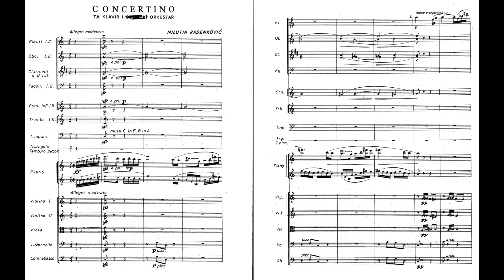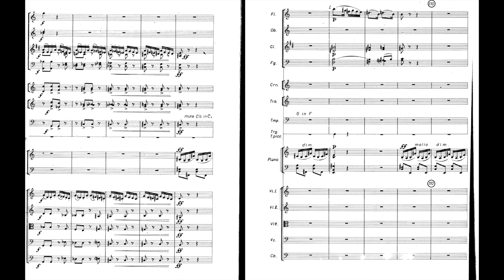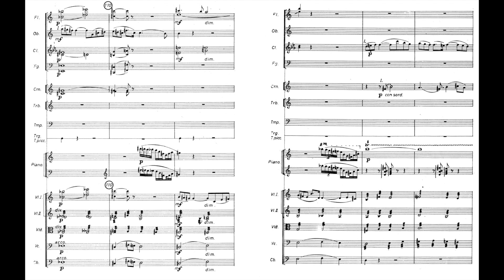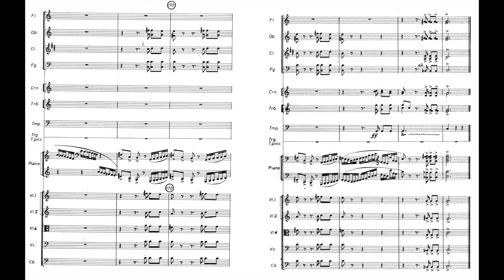Milutin Radenković - Piano Concertino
Dušan Trbojević/ Belgrade RTV SO/Vančo Čavdarski
00:00 Allegro Moderato
06:22 Andantino
10:47 Vivace Ma non troppo
Milutin Radenković (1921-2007) was a Serbian Composer. Milutin Radenkovic belongs to the generation of Serbian composers who appeared on the music scene after the Second World War. Born in 1921, he studied composition at the Music Academy in Belgrade with Stevan Hristić.
In his compositional work, Radenković was primarily focused on solo and chamber works, with which he wrote several symphonic and concert works.
His piano works are probably his better known works, like his 12 preludes and 5 improvisations.